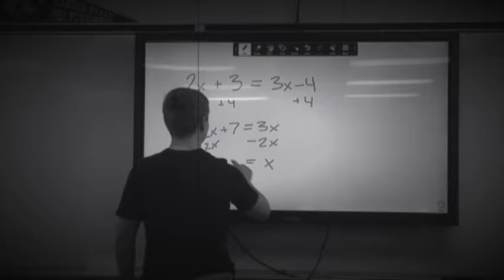Bears Broadcast 4-19-17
Bears Broadcast 4-19.  In honor of the ACT being held at SMHS today, Mitch solves a sample ACT question.